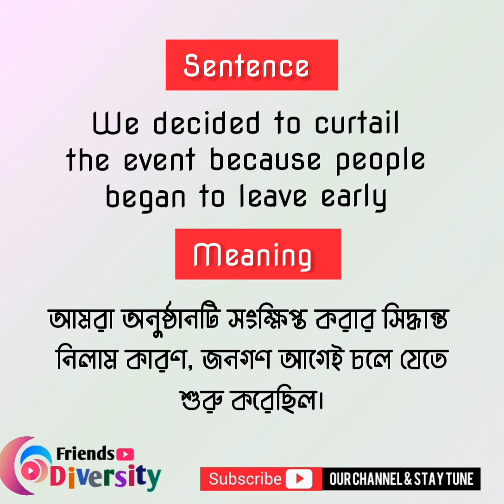Daily Vocabulary part 5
Friends Diversity-র বৈচিত্র্যময় কার্যক্রমের মধ্যে Daily Vocabulary অন্যতম। আমাদের উদ্দেশ্য জ্ঞানের প্রসার উন্মুক্ত করা।

কিছু শেখাতে পারাটা অত্যন্ত আনন্দের। আশা করছি S.S.C , H.S.C, Admission test সহ সকল প্রতিযোগিতামূলক পরীক্ষাতে এই Daily Vocabulary সহায়ক হবে।